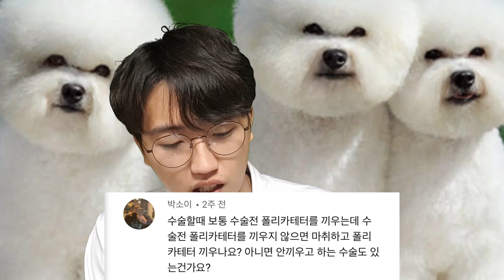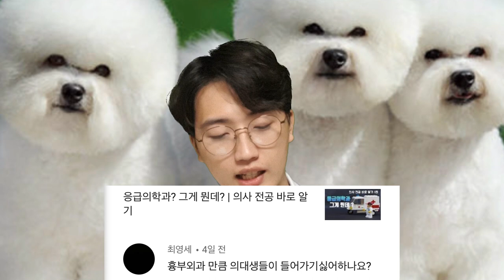금닥터 Q&A 답변 해 드립니다. 2부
답변맨이야

00:00 앙금
00:15 성대모사 이유
01:06 의사도 스트레스 받음?
01:50 선행학습 추천
02:16 남자친구 시켜줘잉
02:26 의대 준비생을 위한 영상?
03:06 인강 뭐 들음?
04:03 의대 취업 어캄
04:52 의대 보내고 싶은 학부모님
06:29 의대 시험기간때 얼마나 잠?
07:26 잔소리 진위여부
07:42 금닥터 뜻?
08:31 금닥터 뜻!
08:58 재미있게 생겼어요
09:27 의대 자취 추천?
10:15 금닥터 소변줄썰
10:48 금닥터가 타는 차
11:36 배우하자
11:47 청진기는 쓰긴 함?
12:28 의대가려면 중국어도 1등급?
13:25 이국종 교수님 진짜 욕먹나요?
14:21 부모님한테 걸리면?
14:55 의대 돈 어케 함?
15:55 본과때 노는거 가능?
16:40 발음 구림
16:50 의대 다니다가 병 발견 한 적 있음?
17:24 의사 월급?
18:34 정신과 해줘잉
18:50 위빵꾸 뚫리면 수술?
19:33 군대 안가려고 의대가는 사람이 있다?
19:58 응급의학과 인기 없나요?
20:44 의대는 인맥 중요?
21:30 롤함?
21:55 잔소리